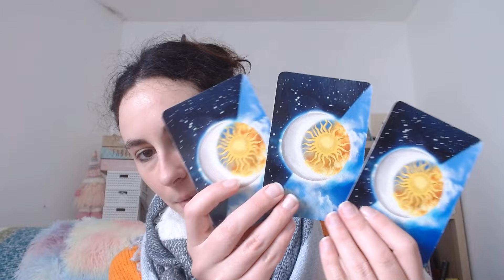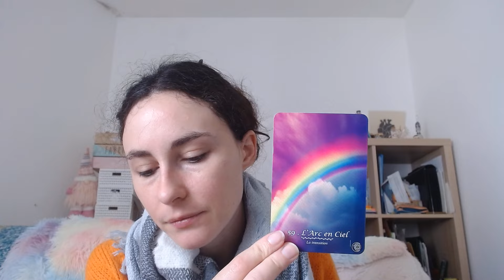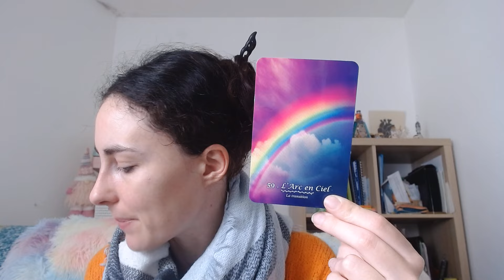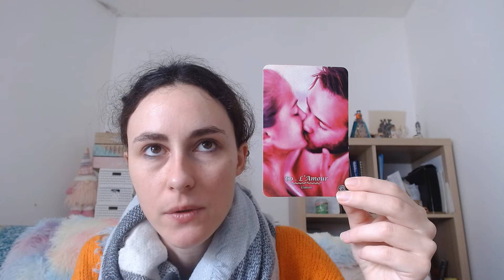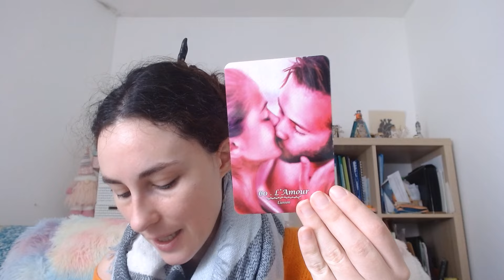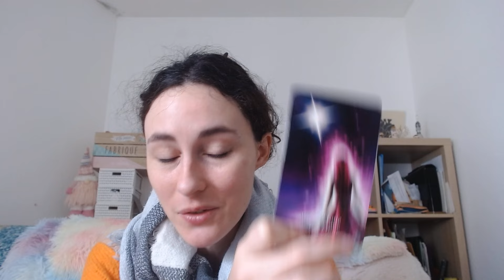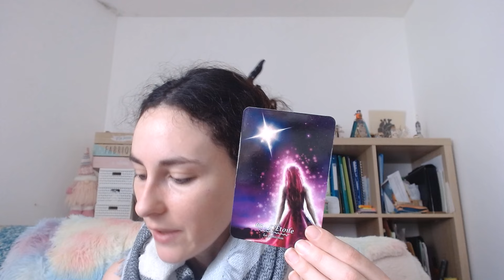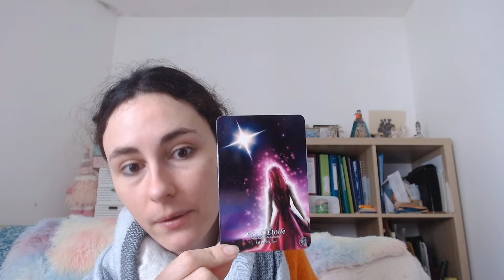Présages et conseils pour la semaine du 22 janvier 2024 ( tirage au choix )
Concentrez-vous sur la semaine qui arrive, choisissez entre le numéro 1, 2 ou 3 découvrez votre carte et son message pour vous dans la vidéo.
Carte 1 à 00:52
Carte 2 à 07:10
Carte 3 à 14:05